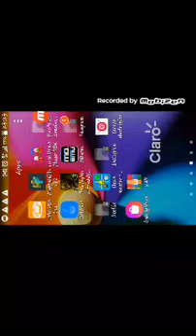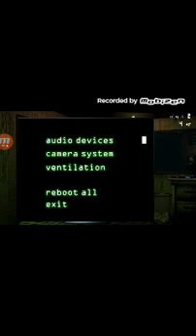fnaf 3-Night 1 & 2